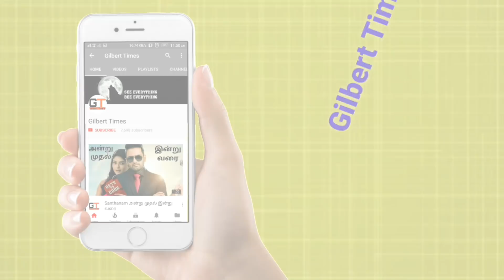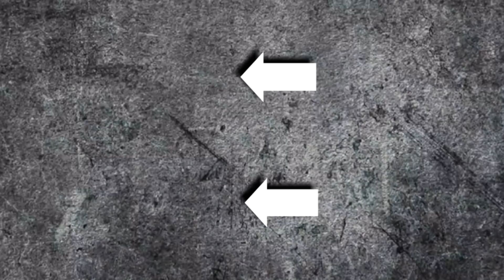Avengers 4 Main Villain May be Red Skull